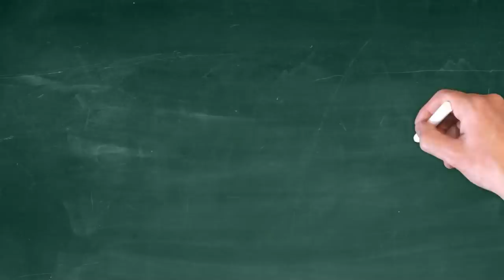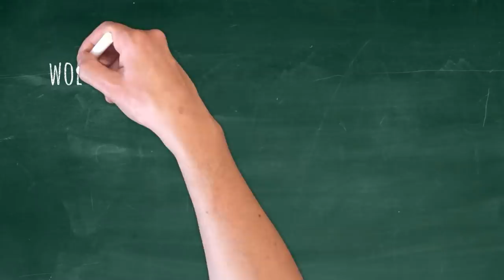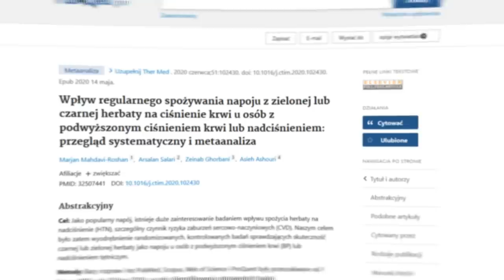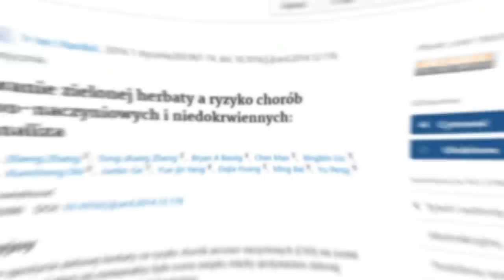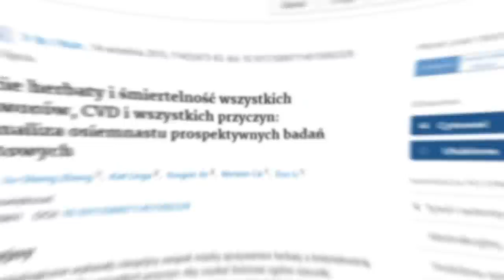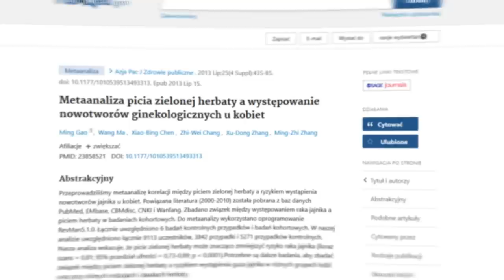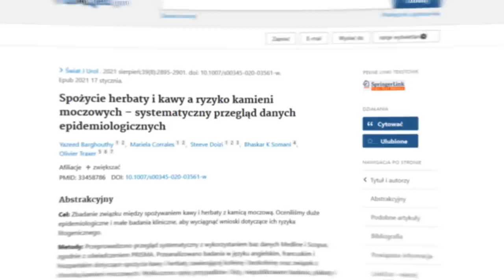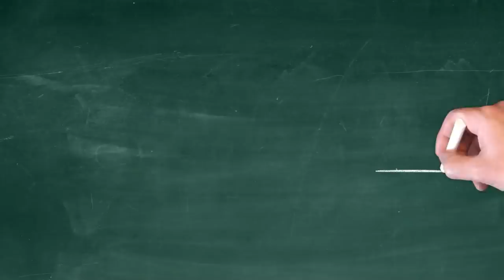Taką herbatę pij na co dzień. Poprawia krążenie krwi, chroni mózg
Czarna herbata należy do jednych z najczęściej spożywanych. Jednak dziś chciałbym przybliżyć, dlaczego lepsza będzie zielona herbata. Właściwości zielonej herbaty, jakie wywiera, są znacznie szersze w porównaniu do herbaty czarnej. W filmie wymienię, na co pomaga zielona herbata, jak parzyć zieloną herbatę, aby wydobyć z niej związki wpływające na zdrowie. Jeśli więc ciekawi Cię, z jakimi korzyściami wiąże się picie zielonej herbaty, albo na przykład ile kofeiny zawiera herbata zielona w porównaniu do czarnej, a ponadto czy zielona herbata na odchudzanie w jakikolwiek sposób pomaga oraz jak powinno wyglądać parzenie zielonej herbaty, to zapraszam do oglądania. Opowiem też o związku zielona herbata a żelazo. Pozdrawiam, dietetyk dr Bartek Kulczyński.

✔️ SPIS TREŚCI:
0:00 - 48-sekundowy ważny wstęp do tematu
0:49 - Co cennego dla zdrowia dostarcza zielona herbata?
2:37 - Co się stanie z Twoim zdrowiem, gdy będziesz pić zieloną herbatę?
8:57 - Zielona herbata a odchudzanie: czy rzeczywiście pomaga?
9:57 - Utrudnia wchłanianie żelaza - wskazówka z tym związana
10:33 - Jak prawidłowo zaparzyć i ile filiżanek dziennie pić?
11:07 - Jak wybrać dobrej jakości zieloną herbatę?